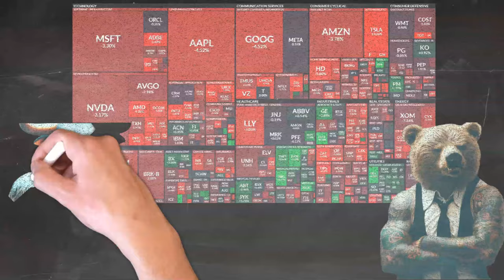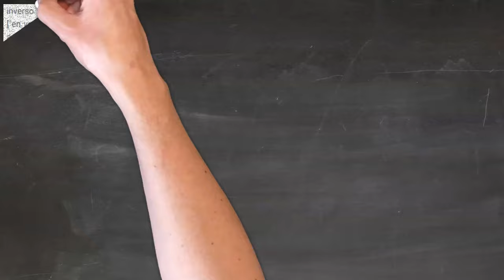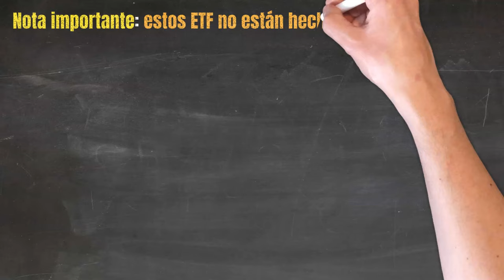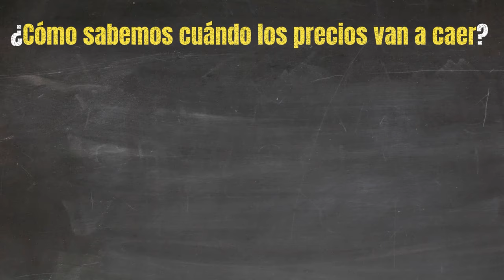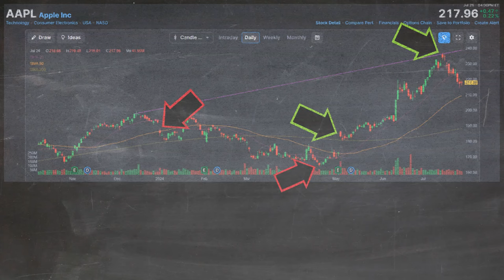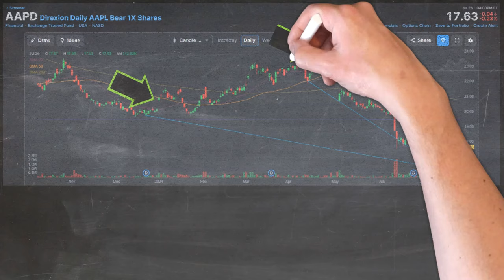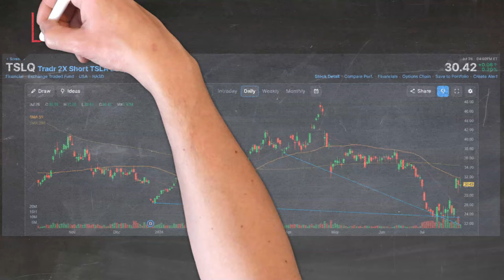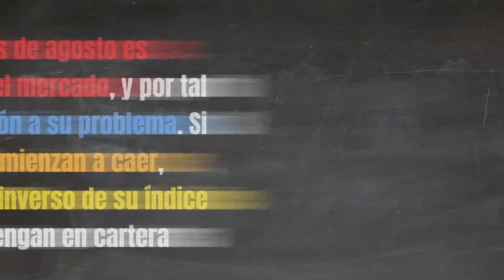ETF Inversos: La manera perfecta de protegerte de caídas en la bolsa de valores #2024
¿Te preguntas en cual ETF inverso debes invertir?
Aquí te enseñamos algunos de los ETF inversos disponibles y te decimos cuando exactamente debes entrar en ellos.
¿Quieres aprender a invertir tu dinero?
¿Buscas ingresos pasivos?
¿Te interesa la bolsa de valores?
Pues subscríbete a este canal y te brindaremos con la información que necesitas para que inviertas y hagas dinero en confianza.